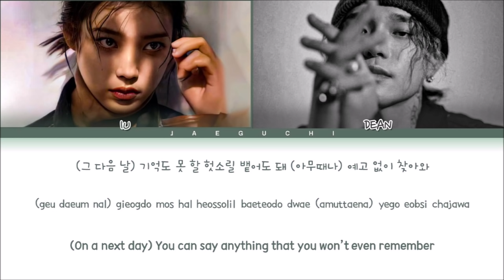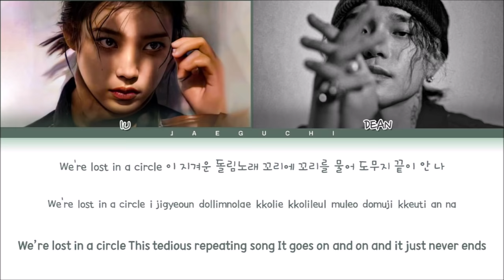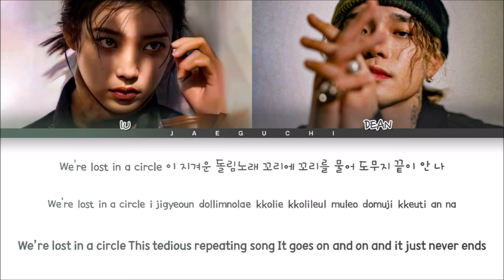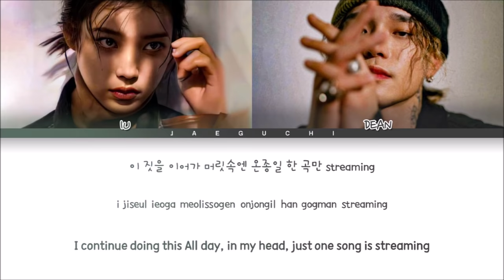IU - Troll (ft. DEAN) lyrics (아이유 딘 돌림노래 가사) (Color Coded Lyrics)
• Artist: IU(아이유)
• Song ♫: Troll(돌림노래)
• Album: LILAC -  5TH ALBUM
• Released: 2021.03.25